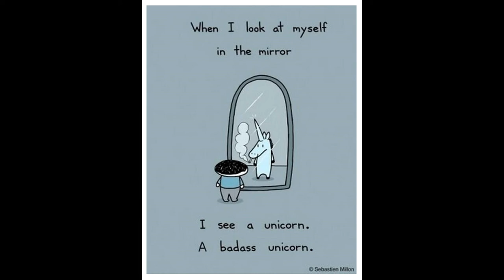My Makeup Look: Thirsty Thursday Look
Products i used for this look:

Ole Henriksen The whole truth face kit
Benefit Porefessional trail primer
milani moisture lock
maybelline age rewind concealer pale light
maybelline fit me powder translucent
nyx contour powder kit
milani romantic rose blush
nyx micro brow pencil black
wet'n' wild megalock clear
E.L.F eyelid primer pearl
Nyx shadow base white
E.L.F. Mad for Matte
Wet 'n' Wild eyeshadow pallette Petal Pusher
Wet' n' Wild single shadow Sugar
E.L.F. Cream gel liner Black
Lashes- Kiss Blooming Lashes Peony
Kiss lash glue
Nyx Liquid Suede Alien
Nyx Liquid Suede Stone Fox
physicians formula highlighter translucent pearl

There my group of friends and I will be doing live hangouts alot so turn on those notifactions on to join in on the fun that the MisFits
will be having! We will talk about the things going on in the world or having some random fun!

Music is by TheLaLaTranceGirl please go check their stuff out!

the end song Im goona show you crazy